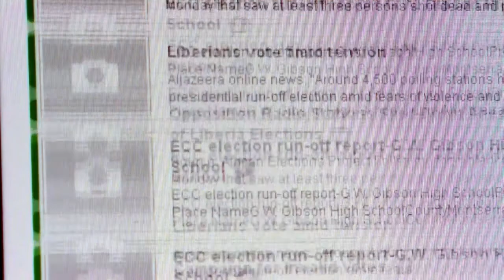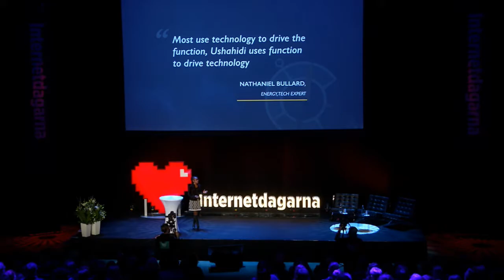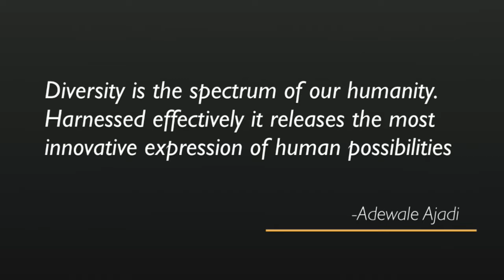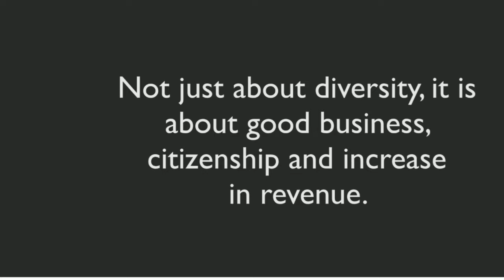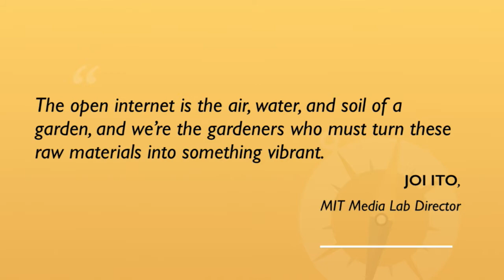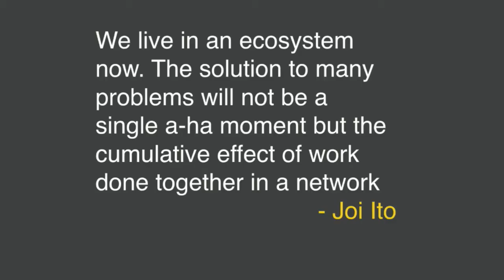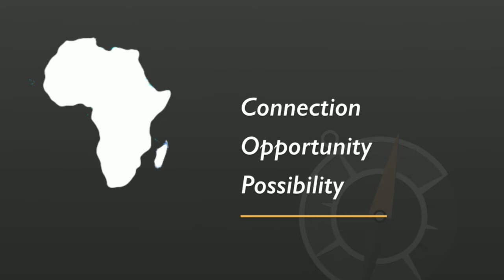Juliana Rotich - Keynote - IND16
Juliana Rotich är en kenyansk datavetare och it-entreprenör. Hon är främst känd för att ha utvecklat Ushahidi, en webbapplikation för att snabbt samla och visualisera medborgargenererad information om krig, naturkatastrofer och liknande kriser. Juliana Rotich är därtill en flitig bloggare och debattör, främst inom frågor som rör vår miljö och teknikanvändningen på den afrikanska kontinenten.